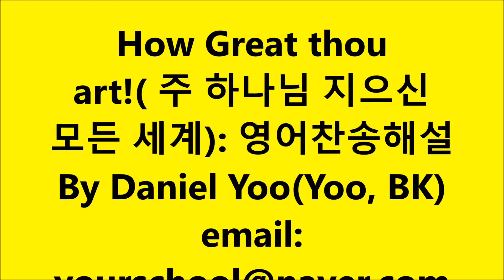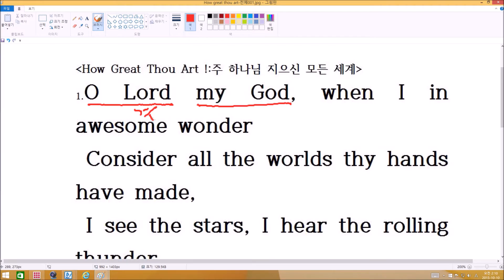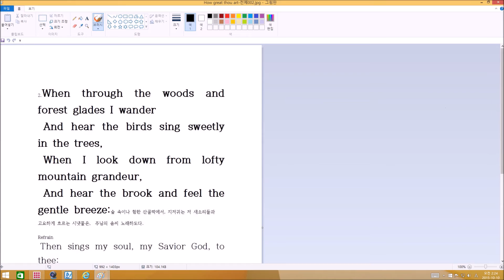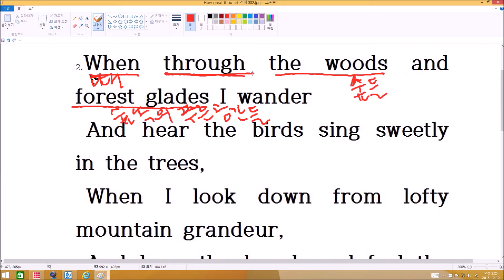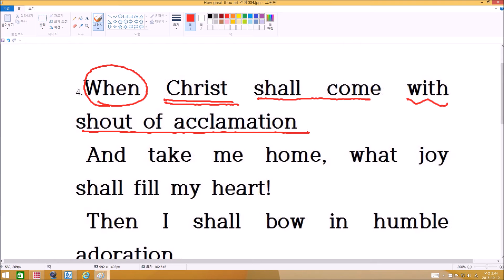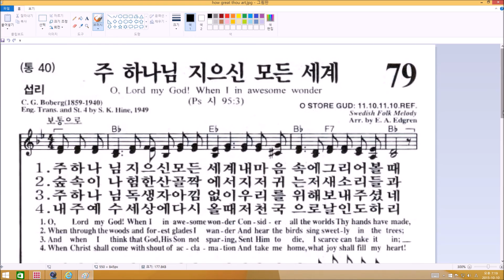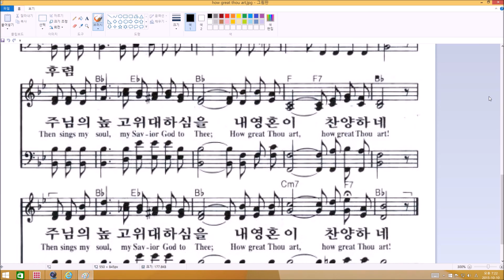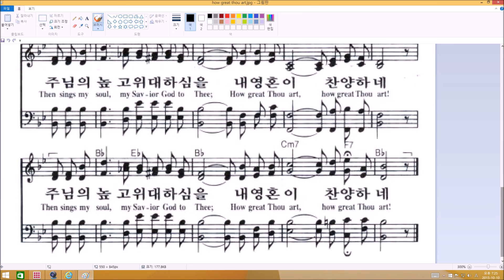How Great Thou Art:주 하나님 지으신 모든 세계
By Daniel Yoo-대구로고스교회
킹제임스 흠정역( King James Bible1611): 출판사-그리스도 예수안에서